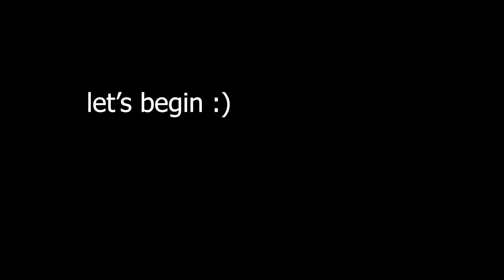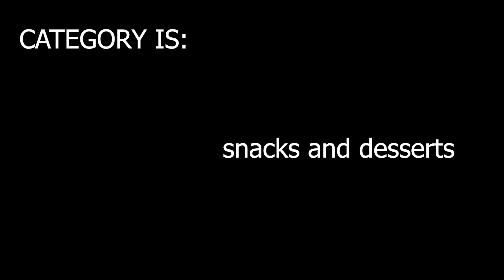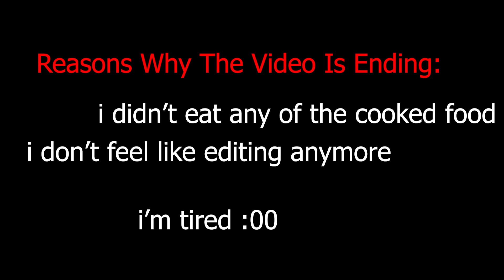Trader Joe's Dramatic Taste Test